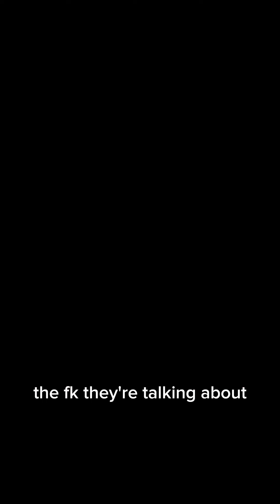This is healthy dieting !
As a fitness pro who debunks the BS on social media it’s always great to see other fitness influencers who actually know what they are talking about.
Losing weight take time, it’s a life style change.. crash diet and it will all come back .. Make life long changes and it won’t